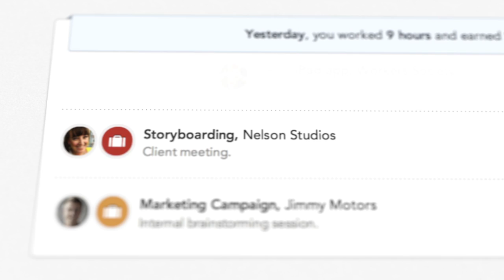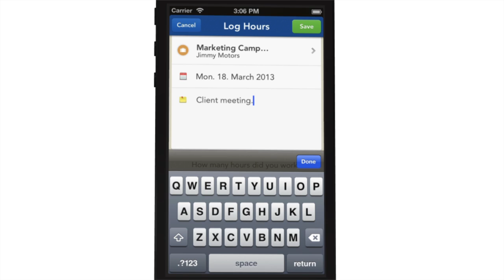Timely for Web & iPhone - Launch Video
Timely is time tracking made beautifully simple. It gives you complete control over your hours with an highly-focused, clutter-free interface.